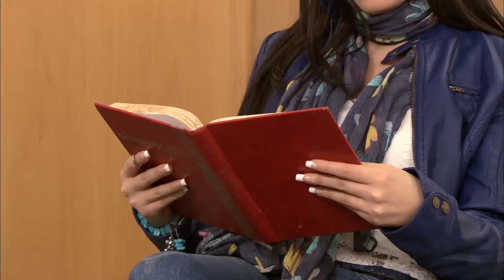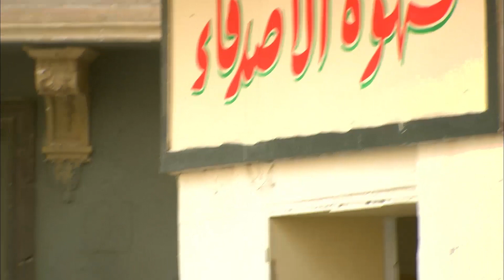مسلسل مزاج الخير | بطولة مصطفى شعبان الحلقة |Mazag El '7eer Episode |13